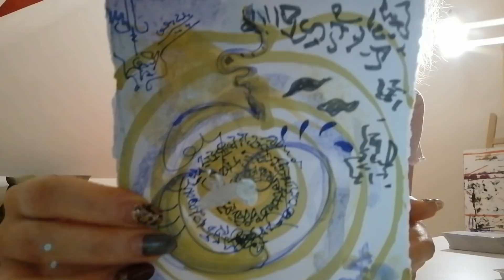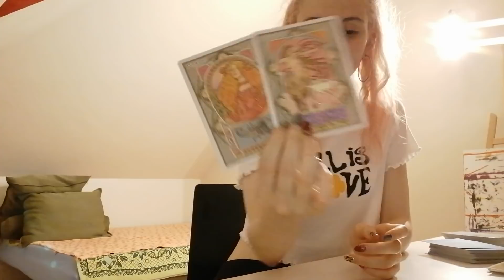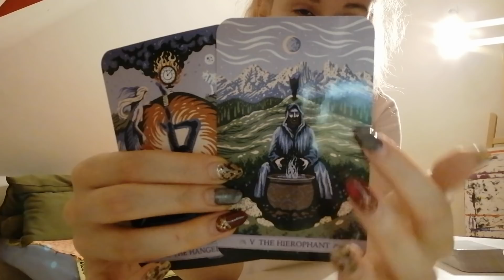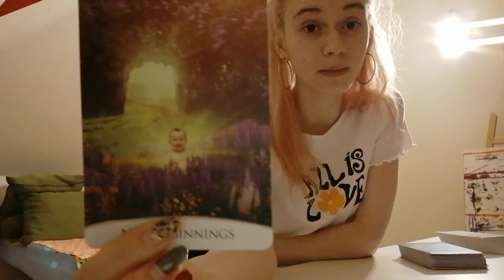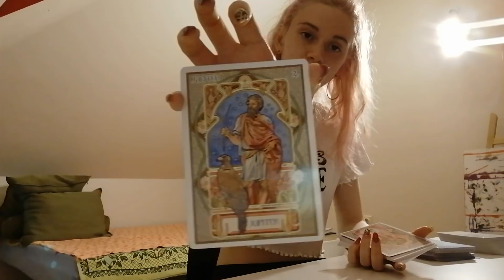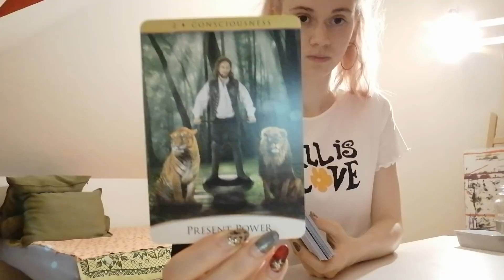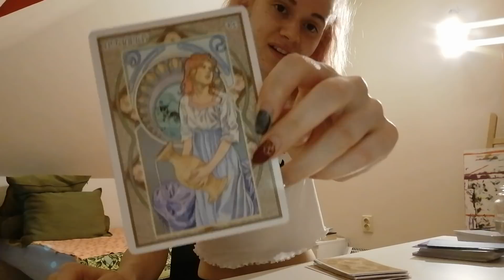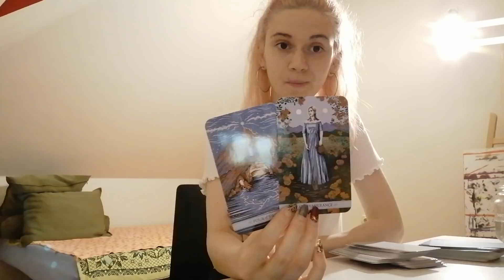Singles Forecast / Next Soulmate connection! (psychic PICK A CARD)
Welcome to another psychic pick a card reading. Today we are talking all about your next soulmate connection. This for my singles,ready to mingle out there. We’re diving very deep into details about this person,their personality,zodiac signs and synchronicities around the relationship.

Everything is time stamped.Please choose your pile intuitively.

🐯Hello, star souls! My name is Jules and I am an intuitive tarot reader and an ever developing psychic. I use TAROT AND ORACLE CARDS, ASTROLOGY AND CHANNELING to create these readings. They are nothing sugarcoated and I am not afraid to dive into the shadow work just as much as I embrace the light. I want to help people see themselves clearly and unlock their greatest potential, but all I am is the messenger and you - the creator🐯

WISH LIST 😍

💖TIMESTAMPS 💖

PILE CHOISE - 1:08

PILE 1 - 3:27

PILE 2 - 37:59

PILE 3 - 1:16:58

Much appreciation to each one of you!

BY LAW I MUST STATE THAT THESE VIDEOS ARE FOR ENTERTAINMENT AND ANY DECISIONS MADE BASED ON THE READINGS ARE FULL RESPONSIBILITY OF THE INDIVIDUAL, NOT ME AND MY CHANNEL